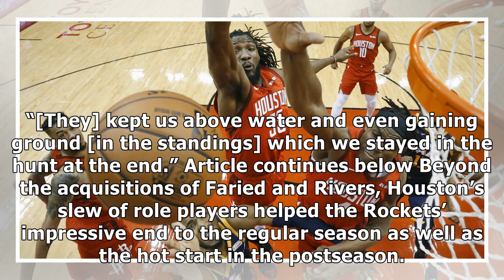Sure, The Beard gets the headlines, but Mike D’Antoni credits cast of role players for turning Ro...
Sure, The Beard gets the headlines, but Mike D’Antoni credits cast of role players for turning Rockets season around